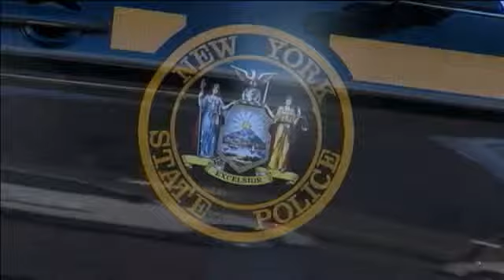Officer-involved shooting leaves 1 dead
BERLIN -- A domestic incident in the Town of Berlin Sunday night ended with the death of a Rensselaer County man.Officials say troopers used deadly force on Stephen Bell, 38, after they feared he was about to turn a gun on them. Matt Markham has more on the story.